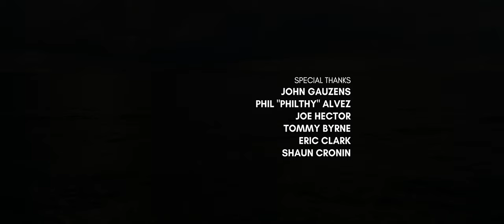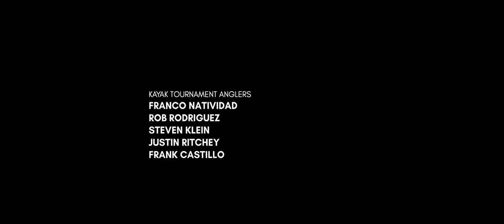FLOTSAM - An Offshore Kayak Fishing Film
Best Documentary - Miami Short Film Festival
Best Fishing Film - Paddling Film Festival World Tour
Award Winner - Independent Shorts Awards

You're paddling a kayak in open ocean 6 miles off the South Florida coast when a sailfish bigger than you peels off with the fishing line at your rear. This is David Gauzens' day to day. A Miami native, David knows glitz—but he shuns it as part of a small, gritty band of kayak fishermen who forsake flashy boats for utilitarian pieces of plastic to pursue their passion. High seas, storms, even capsizing don't deter David from exhaustive encounters with prehistoric fish—and he learns in the process how little he needs to be content.

Official Selection:
-5Point Earth Day

Director, Director of Photography, Editor - Kjell Redal
Underwater Director of Photography - Josh Liberman

Production Assistance:
Joe Hector
John Gauzens
Tommy Byrne
Eric Clark